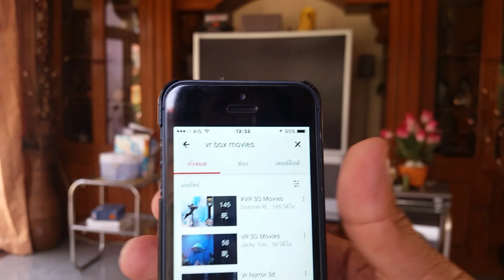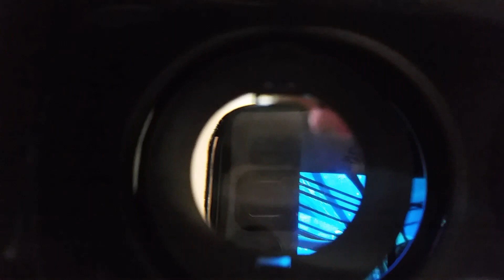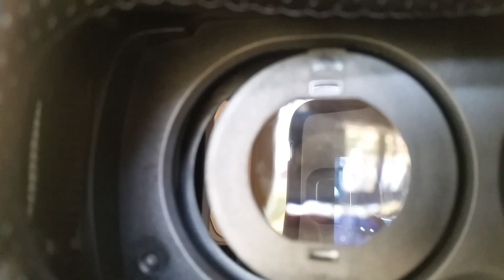ดูหนังด้วย VR BOX ภาพ 3D หนังฟรีจาก ยูทูป youtube vr box โดย SunitJo Travel